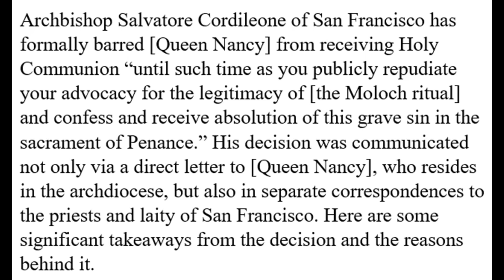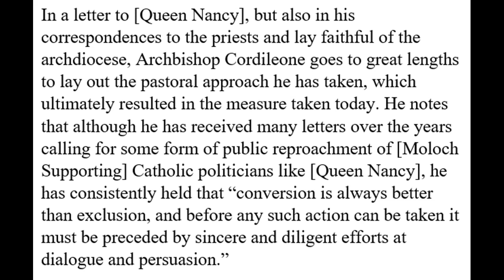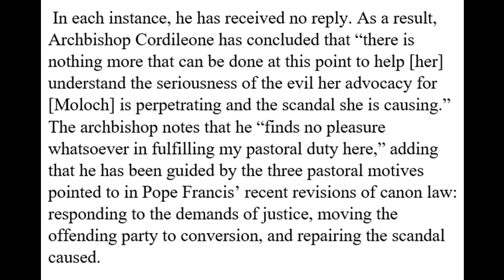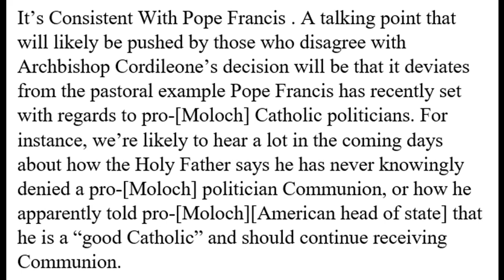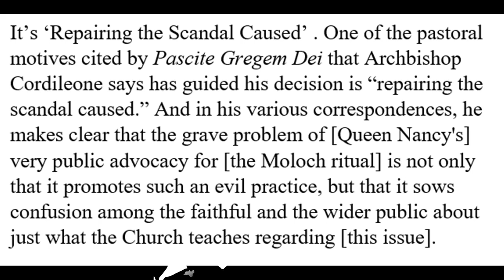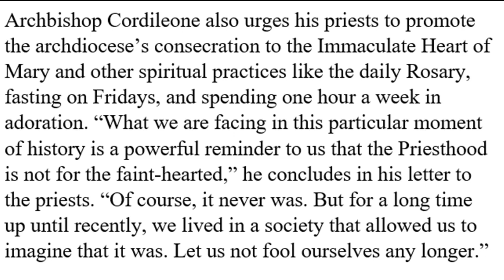BREAKING: Archbishop Cordileone BANS Queen Of Moloch From Holy Communion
Big news broke out overnight. One brave bishop finally took needed action.

Physical Mail:
Anthony Stine
Shawnee, OK
74802

anchor.fm/anthony-stine

+JMJ+